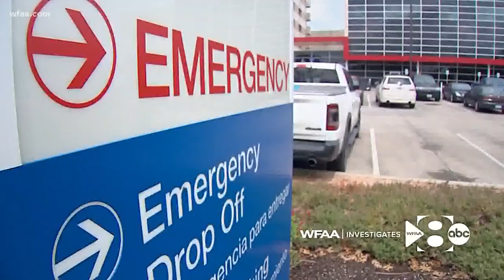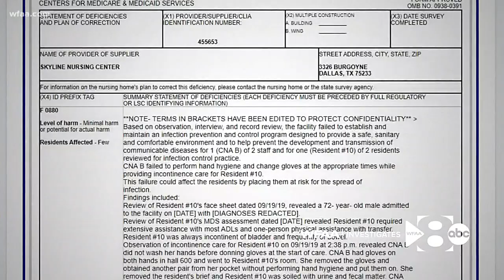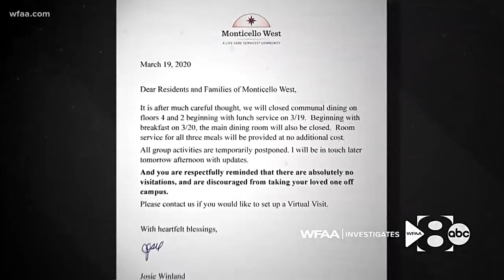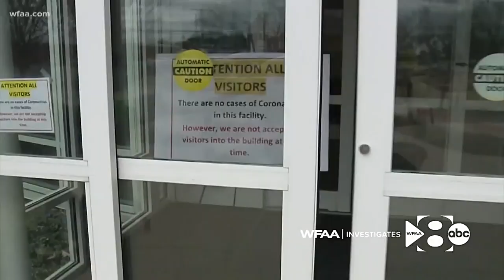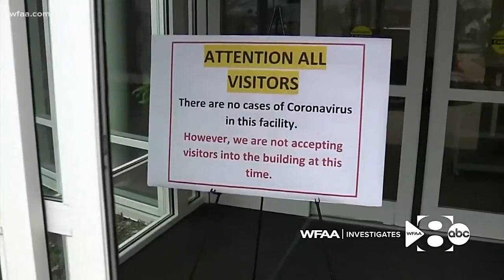WFAA Investigates: Outbreaks of COVID-19 claim dozens of lives at North Texas long-term care facilit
The death toll at Monticello West has reached 20 residents, the most of any facility in Dallas, Tarrant, Collin and Denton counties.